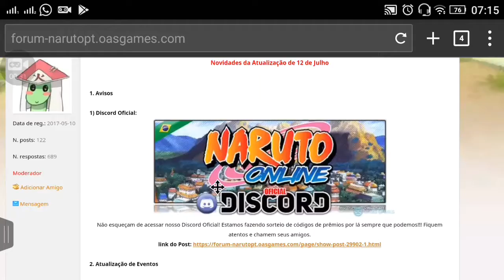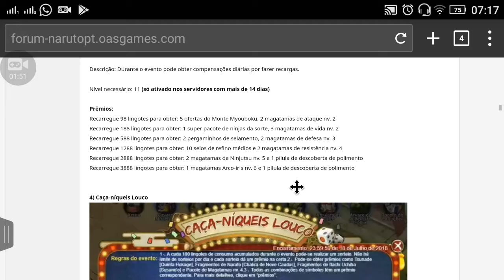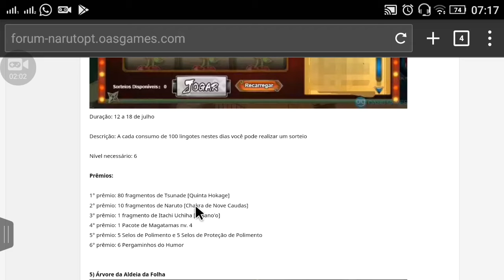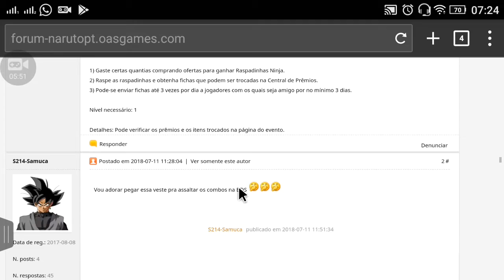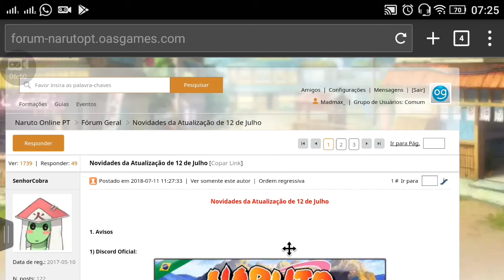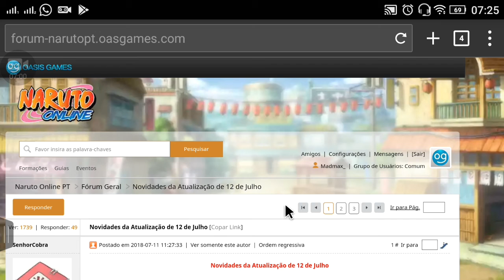Naruto online|| Atualização de Eventos 12.07.2018|| "Eventos do Vale a pena ver de novo"